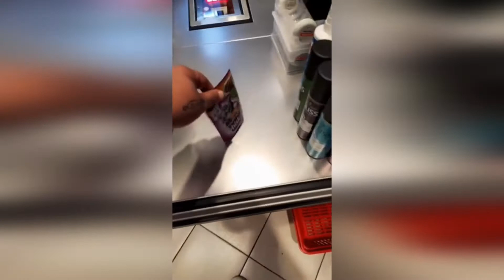Cute Moggy Sits Patiently By Cat Food In Supermarket Waiting For Shopper To Buy Its Whiskas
This is the cute moment a cat sits patiently in front of a supermarket shelf filled with cat food before a kindhearted shopper stops to buy some Whiskas for the hungry feline.